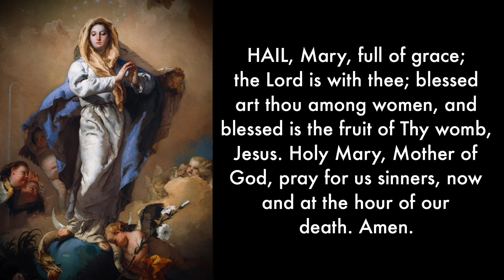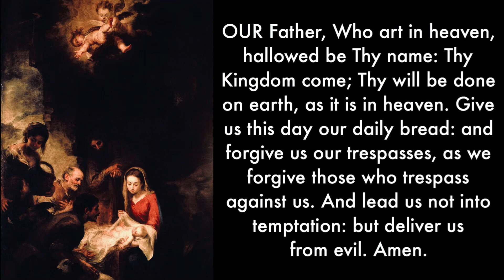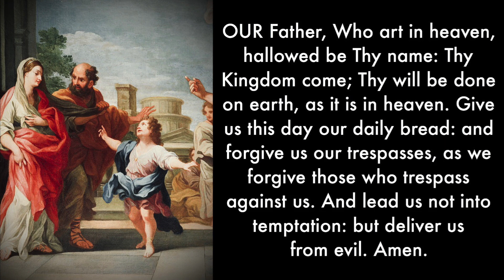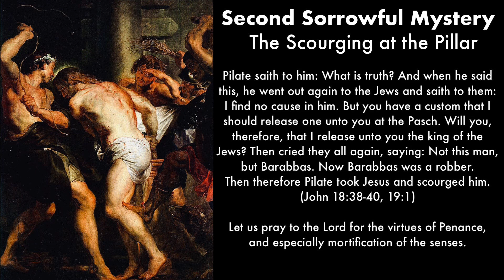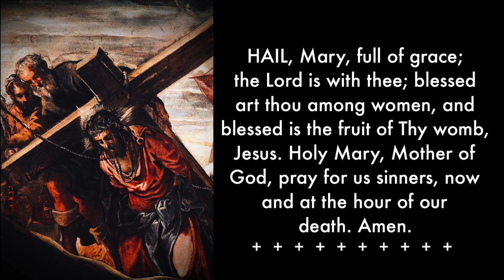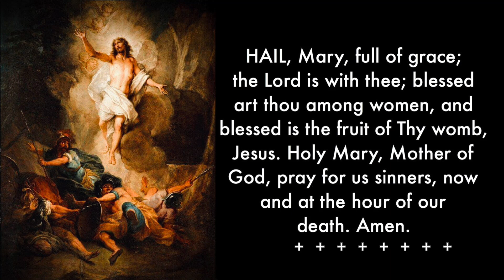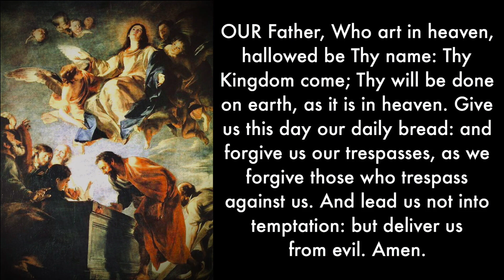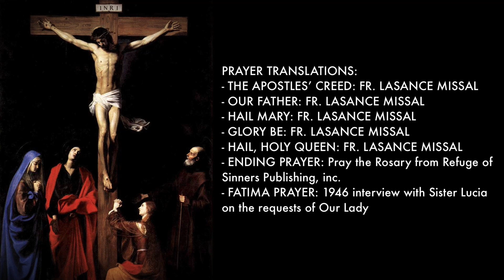Holy Rosary Traditional English: 15 Decades w/ Fatima Prayer & Bible Readings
The Most Holy Rosary of the Blessed Virgin Mary using english translations from the Fr. Lasance (1945) Missal. Traditional 15 Mysteries with Fatima prayer & Bible readings for each Mystery: Joyful, Sorrowful, and Glorious.

Joyful Mysteries - 1:55
Sorrowful Mysteries - 18:41
Glorious Mysteries - 35:28
Salve Regina & Conclusion Prayer - 51:50